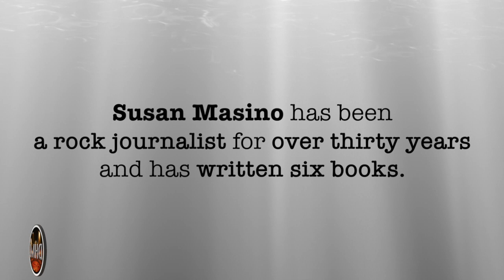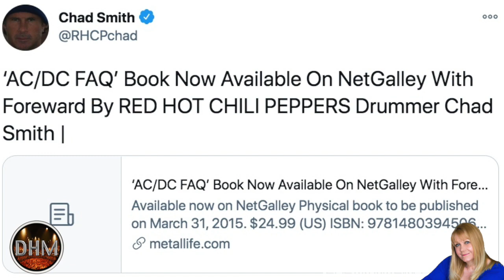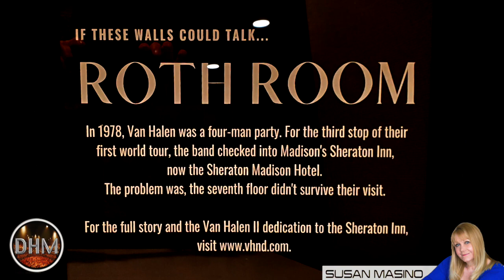Van Halen & AC/DC stories from author Susan Masino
Susan Masino has been a rock journalist for over thirty years, and has written six books. Susan also appears in the Van Halen DVD, The Early Years, and Let There Be Rock-The Movie. Her book The Story of AC/DC-Let There Be Rock is published in 11 languages.
In this interview, we discuss the tragic loss of Eddie Van Halen and his friend guitarist / songwriter, Malcolm Young. Susan was friends with both musicians and she experienced some of Van Halen's crazy tour stories, including when the band destroyed the seventh floor of the Sheraton Inn in Madison, Wisconsin, Alex Van Halen framing his brother Eddie when the cops were called, a naked David Lee Roth, Van Halen's road crew taping frozen fish throughout the hotel and some calmer times with Malcolm, Angus and AC/DC.
Susan's book AC/DC FAQ spans AC/DCs 40-year career, starting from the bands inception in 1973. This book covers everything from their early days in Australia to their first tour of England and the United States. It also includes personal experiences, stories, conversations, and interviews by author Susan Masino, who has known the band since 1977. Featuring 37 chapters, AC/DC FAQ chronicles the personal history of each of the band members, all their albums, tours, and various anecdotes. Rebounding from the tragic loss of their singer Bon Scott in 1980, AC/DC hired Brian Johnson and went on to record Back in Black, which is now one of the top five biggest-selling albums in music history. Taking a seven-year break after their album Stiff Upper Lip, the band came back in the fall of 2008 with a new album, Black Ice, and a tour that ran from 2008 through the summer of 2010. Once again breaking records, AC/DC saw the Black Ice Tour become the second-highest-grossing tour in history. True rockers from the very beginning, AC/DC will continue to be heralded as one of the greatest rock and roll bands of all time.
The Story Of AC/DC – Let There Be Rock
Let There Be Rock is the story of AC/DC written by rock journalist Susan Masino, who met the band during their first American tour in 1977. Over the years, she remained in contact with them, watching AC/DC climb to international stardom. Interviews include Malcolm and Angus Young, Perry Cooper, Keith Emerson, Kirk Dyer, Kelly Shaefer, “Pyro” Pete Cappadocia, Mike Andy and Rick Brewster.
Rock ‘N’ Roll Fantasy
Backstage adventures with rock journalist, Susan Masino, who met, interviewed and partied with AC/DC, Van Halen, Kiss, Ted Nugent, Cheap Trick and many more. Forging a friendship with AC/DC over the past 30 years, Masino went on to write the biography, The Story of AC/DC-Let There Be Rock. She also appears in the Van Halen DVD, The Early Years, and the AC/DC movie, Let There Be Rock.
Famous Wisconsin Musicians
From Liberace and Hildegarde to Al Jarreau and Clyde Stubblefield to Butch Vig and the Violent Femmes, Wisconsin has produced an impressive array of FAMOUS WISCONSIN MUSICIANS. Author Susan Masino has interviewed many of them and researched Internet sites and other books to profile 32 of them. The book also references hundreds more musicians with some connection to Wisconsin.
Les Paul, legendary guitarist and inventor of the electric guitar, has written the foreword about his early years in Waukesha, Wisconsin.